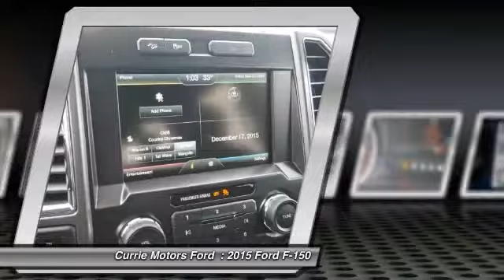2015 Ford F-150 Frankfort, Chicago, Bolingbrook H9814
2015 Ford F-150

You can't go wrong with this Blue Flame Metallic 2015 Ford F-150 . It comes with a 3.5 liter 6 Cylinder engine. According to a review from New Car Test Drive, The F-150 driving experience is affected by the wide latitude in materials, equipment and performance across a broad range of models. Looking for a specific model? Call today for more information.